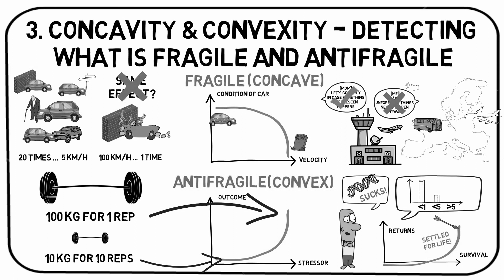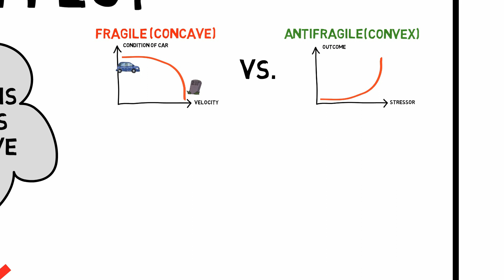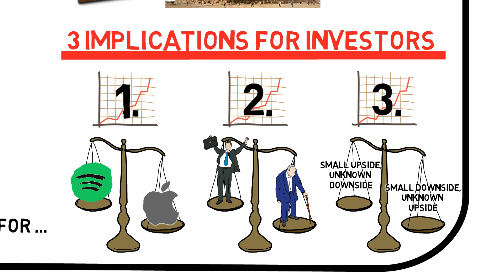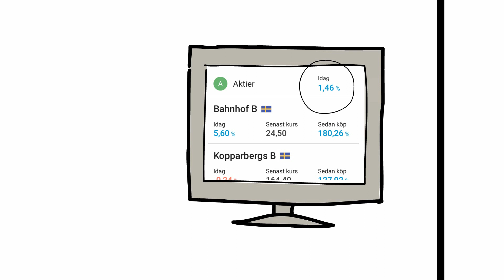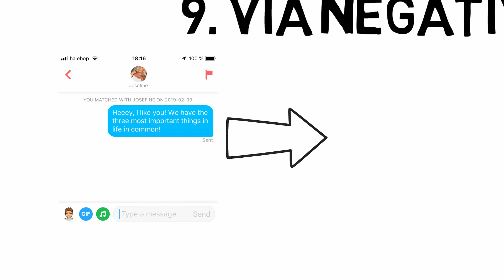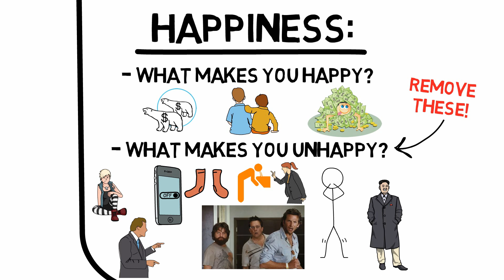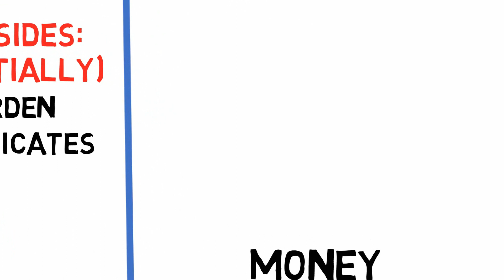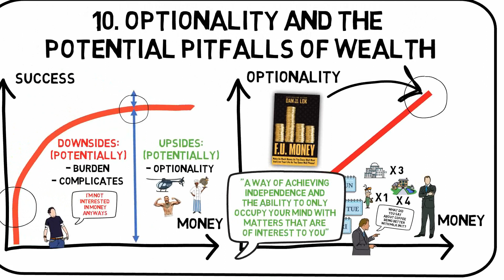ANTIFRAGILE SUMMARY (BY NASSIM TALEB) PART 2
In this video I will present 5 additional takeaways from Antifragile: Things That Gain From Disorder, the bestselling book by the statistician and former trader, Nassim Taleb. And I tell you – I saved the best ones for last.

Top 5 (additional) takeaways:
00:00 Intro
01:28 6. The Lindy Effect
05:12 7. The Green Lumber Fallacy
08:20 8. Less is More
11:54 9. Via Negativa
15:22 10. Optionality and the Potential Pitfalls of Wealth